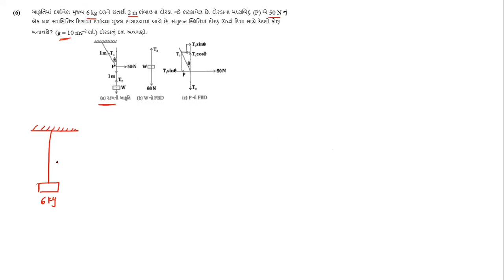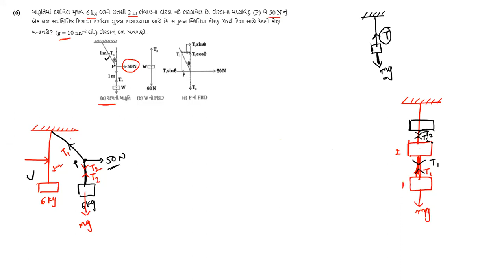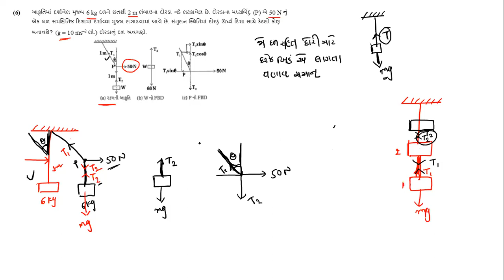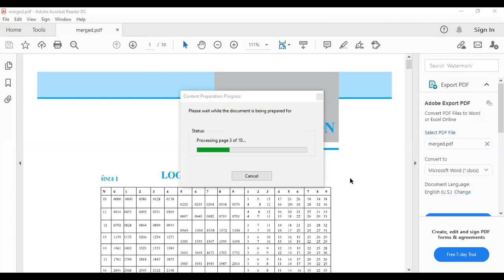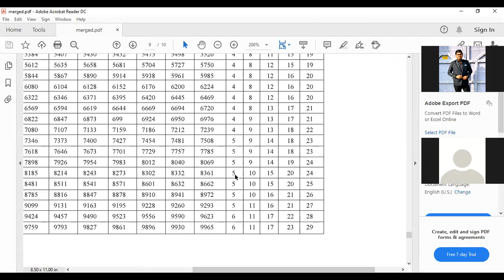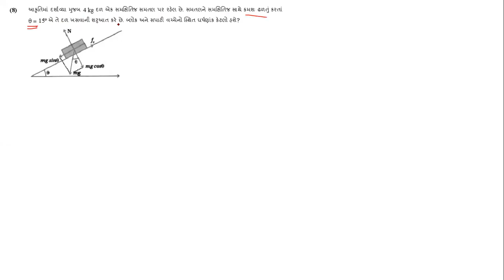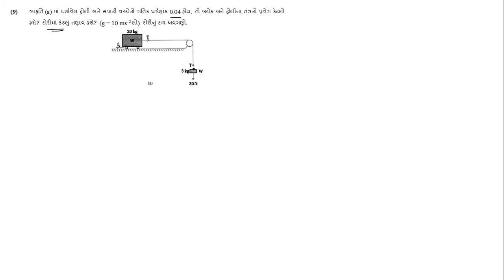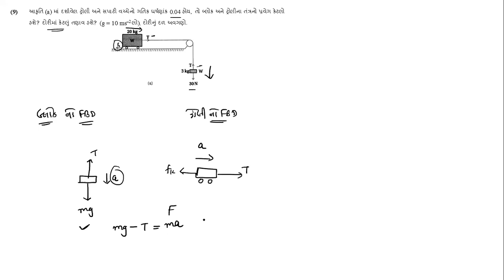Chap 5 example 5.6 to 5.9